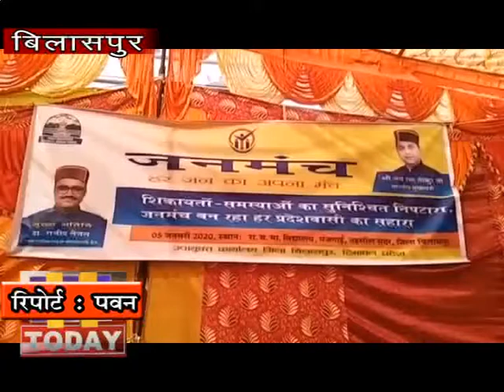6 JAN N 9 BILASPUR राजकीय वरिष्ठ माध्यमिक विद्यालय पंजगाई में जनमंच कार्यक्रम का आयोजन किया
प्रदेश सरकार द्वारा जनता की समस्याओं के समाधान के साथ ही विभागाधिकारियों की जबावदेही तय करने के मकसद से बिलासपुर के राजकीय वरिष्ठ माध्यमिक विद्यालय पंजगाई में जनमंच कार्यक्रम का आयोजन किया गया